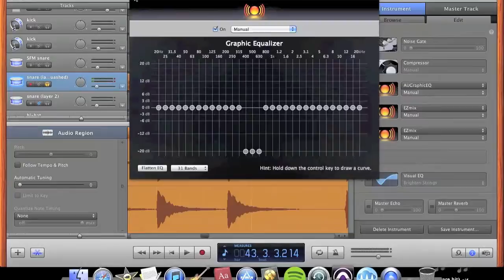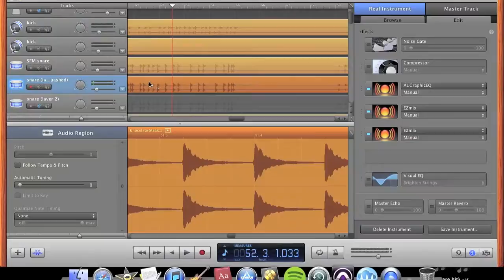GarageBand + EZmix mixing tutorial pt 2 (snare)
Snare layer 1 (primary) - chain: EZmix preset "snare" (crank left knob all the way up)
Snare layer 2 (secondary from GB Rock Kit) - chain: AUGraphicEQ (cut out 400-600Hz to decrease "ringing"/EZmix preset "snare"/EZmix preset "Tape Simulator"

Part 2 of my first GarageBand tutorial video series! This is for all you GB junkies (like me). In these videos, I demonstrate one of my mixes using just GarageBand's internal effects as well as presets in EZmix by Toontrack. I know these videos are super long, but I decided to leave a lot of the talking in there just to help people who are new to GarageBand possibly learn a few things I've picked up along the way.